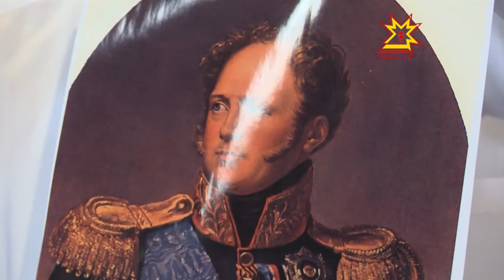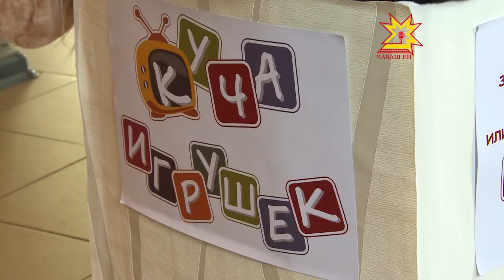Акилбупсер. Выпуск 12.06.2017